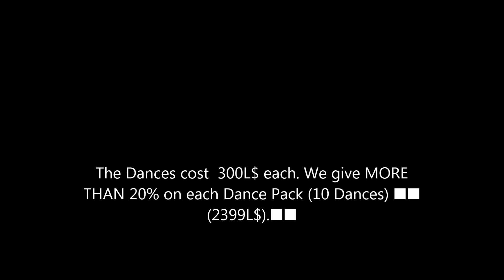SECONDLIFE!! YASMIN Vol.2 MOVE!